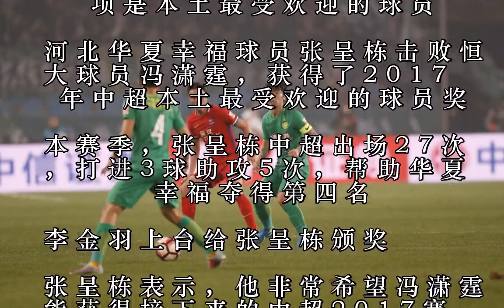2017中超最受欢迎本土球员：张呈栋压冯潇霆当选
2017中超最受欢迎本土球员：张呈栋压冯潇霆当选
2017中超最受欢迎本土球员：张呈栋压冯潇霆当选
2017中超最受欢迎本土球员：张呈栋压冯潇霆当选